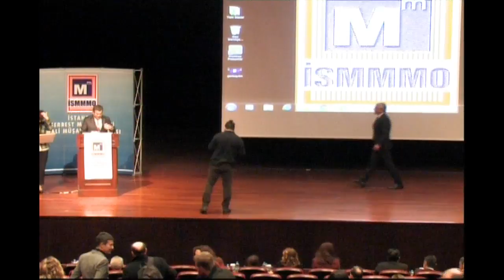ELEKTRONIK TICARET UYGULAMASI VE VERGILENDIRILMESI (Soru Cevap)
AÇIŞ KONUŞMASI

OTURUM BAŞKANI
Ali Haydar TUNÇ • İSMMMO Yönetim Kurulu Üyesi

KONUŞMACILAR
Av. Bahar Emre • Gümrük ve Ticaret Bakanlığı İç Ticaret Genel Müdürlüğü
- Elektronik Ticaret Uygulaması
Halil SENCAR • İstanbul Vergi Dairesi Başkanlığı Usul ve Denetim Grup Müdürü
- Elektronik Ticaretin Vergilendirilmesi
Hüseyin KARSLIOĞLU • Yeminli Mali Müşavir
- Mevzuatımızdaki Teşvik, Hibe ve Destekler